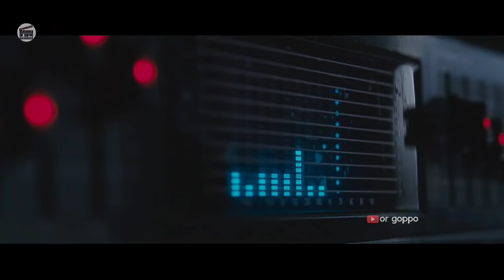THE GIFT (2015) Movie Explained in Bangla | Or Goppo | Movie review in Bangla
The Gift (2015) Movie Explained in Bangla. বাংলায় "The Gift" সিনেমার গল্প

Plot: A married couple, Simon and Robyn, run into Gordo, an old acquaintance. Things take a turn when Gordo begins to drop in unannounced at their house and inundates them with mysterious gifts.

MovieCredit: STX Entertainment

▶️এমন আরো কিছু গল্প দেখতে পারো▶️

About Or Goppo

Hi, I'm O from Or Goppo Channel. I always try to provide some meaningful story.On this channel I upload hollywood movie explanation in Bengali as well as Korean movie explained in Bangla. Also Korean thriller movie explained or korean romantic movie explained in bangla. Sometimes I upload spanish movie explanation in. Bengali. Basically whatever I like among all over the world. There are so many bengali movie explainer but you will find something different in my movie explained in bangla video series from any other movie explanation video. You will find my channel anytime by searching or goppo and er goppo or like or golpo as well as or golpo.
As well as web series explanation and Tv shows explanation. The name of the channel is orgoppo series. You can also search for ergoppo series and er goppo series.

In this video I'm going to explain the movie named The Gift. It is a psychological thriller film. This is movie review in bangla of hollywood movie The Gift.